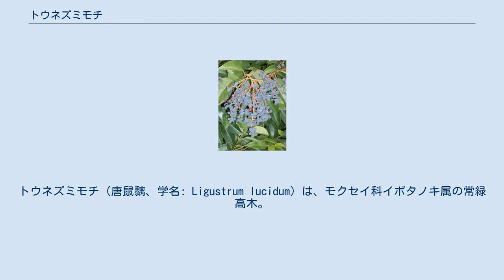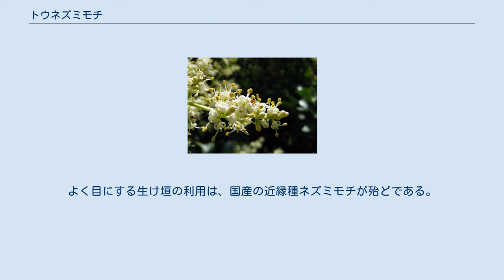トウネズミモチ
トウネズミモチ（唐鼠黐、学名: Ligustrum lucidum）は、モクセイ科イボタノキ属の常緑高木。
 常緑広葉樹の高木。
葉は楕円形で厚く光沢があり、ネズミモチよりも大きく、葉脈が透けて見える。
花期は6 - 7月頃で、枝先にネズミモチよりも大きな円錐形の花序を出して、黄白色の花を多数咲かせる。
 果実は12月頃に紫黒色に熟す。
 トウネズミモチの場合、葉裏を光に透かしてみると葉脈の主脈も側脈も透けて見えるが、ネズミモチの方は、主脈が見えるものの側脈は見えないので判別できる。
また、果実はともに楕円形であるが、トウネズミモチの方が球形に近く、ネズミモチはやや細長い。
また、総じてネズミモチの方が樹高が低い。
 中国中南部原産。
日本では明治時代初期渡来した、帰化植物。
 大気汚染公害に強いことから、都市部を中心に公園緑化樹などに利用される。
よく目にする生け垣の利用は、国産の近縁種ネズミモチが殆どである。
 漢名を女貞といい、果実を干したものは女貞子（じょていし）と称する生薬で、ネズミモチ同様に強壮剤にする。
 近年、鳥に依る糞の被害も拡大し、問題視されている。
急速に日本各地に広がりだしているため、侵略的外来樹木としても注意が必要である（要注意外来生物）。